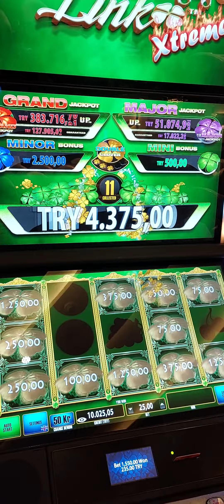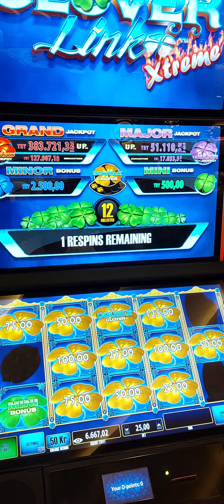CLOVER viva casino cyprus kıbrıs lasvegas slot slotonline iyi seyirler...